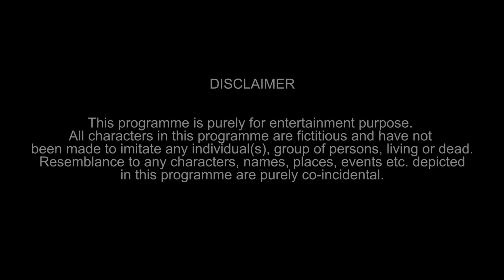If MEN were literally DOGS | Funcho Entertainment | Dhruv Shah | Shyam Sharma | FC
MEN ARE DOGS!
Yes, we heard someone saying this and thought what if MEN were literally DOGS?
So step out of the real world and enter into an imaginary world with us for sometime.
Watch this video, don't take it too seriously.
COMMENT whatever your reviews are & most importantly KEEP LAUGHING!

Team: Dhruv Shah, Shyam Sharma, Prathamesh Vyas, Nishit shah, Husain Kanba, Akshay Nair, Shavez Shaikh.

Funchod Entertainment is now Funcho Entertainment AkA FC Entertainment.